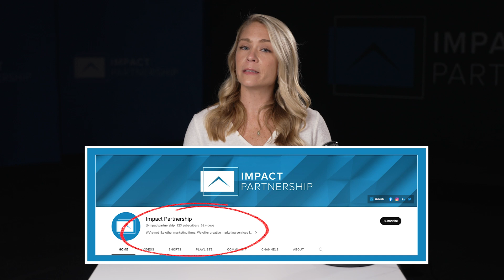House Rules: YouTube Optimization for Financial Advisors | Financial Advisor Marketing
Impact’s Chief Marketing Officer, Alex House, is delivering her House Rules for optimizing your financial practice’s YouTube channel. If you don’t have a YouTube channel as a financial advisor, you’re missing out on a FREE marketing tool for your business. With these tips and the right strategy, you’ll be reaching the right prospects!

Timestamps:

00:00 – House Rules Intro
00:27 – The Value of YouTube Optimization
00:54 – Brand Your Channel
01:06 – Keywords
1:25 – Annotations & End Pages
1:42 – Consistent Video Posts

We’re Not Your Standard Insurance Marketing Organization

We offer creative marketing services for financial advisors to help build their brand, generate leads, and manage their practice. We’ll help you transition from salesperson to CEO and business owner through coaching, strategic marketing, and a true partnership.

Impact Partnership – IMO for Financial Advisors

Grow Your Practice™. Change Your Life.